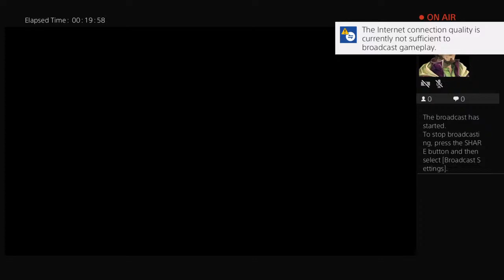Fifa 20 Slaven Bilic Returns To WHU PT4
Small gamer don't stream a lot due to work but try to stream as much as i can.